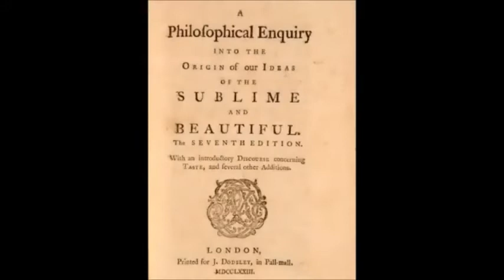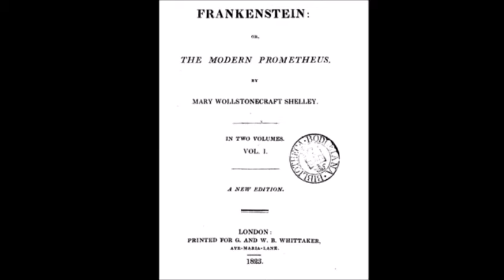Thank you Caspar David Friedrich